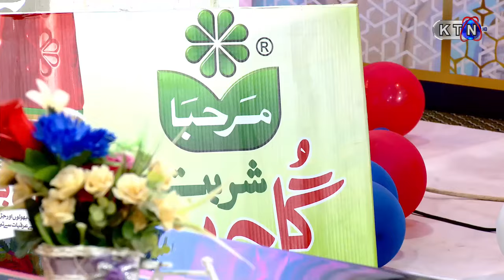𝐄𝐈𝐃 𝐒𝐇𝐎𝐖 𝐃𝐀𝐘 𝟏 || 𝐄𝐈𝐃 𝐔𝐋 𝐅𝐈𝐓𝐑 𝟐𝟎𝟐𝟒 || 𝐄𝐈𝐃 𝐒𝐏𝐄𝐂𝐈𝐀𝐋 𝐓𝐑𝐀𝐍𝐒𝐌𝐈𝐒𝐒𝐈𝐎𝐍 || 𝐊𝐓𝐍 𝐄𝐍𝐓𝐄𝐑𝐓𝐀𝐈𝐍𝐌𝐄𝐍𝐓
Special Eid TransMission Day 1 || Part 01 || On KTN ENTERTAINMENT
Host : Kiran Mir & Ali Raza Khatpar
Guest’s : Shaique Nareejo, Nadia Channa, Ali Channa , Tania Channa, Asad Qureshi , Mama Lalo,
Singers : Arshad Mehmood, Sohn Laghari, Mashooq Ali, Nudrat Mughal
Director | Azhat Ali Jokhio